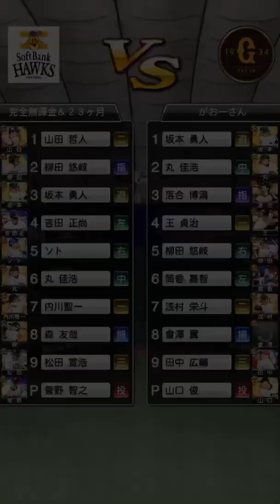【プロスピA】プロスピ交流戦 第6節